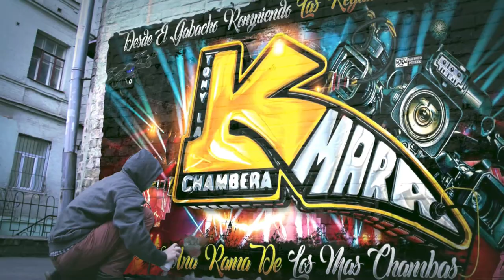🥵EL LLANTO DE UN MOJADO😱ESTRENO 2023 GRUPO LOS PIRATAS SONIDO QUEENS EN SU 4TO ANIVERSARIO QUEENS PA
🥵EL LLANTO DE UN MOJADO😱ESTRENO 2023 GRUPO LOS PIRATAS DE TONY MEY ASI LO PRESENTO SONIDO QUEENS EN SU 4TO ANIVERSARIO SALON QUEENS PALACE NYC 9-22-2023

MUCHAS GRASIAS